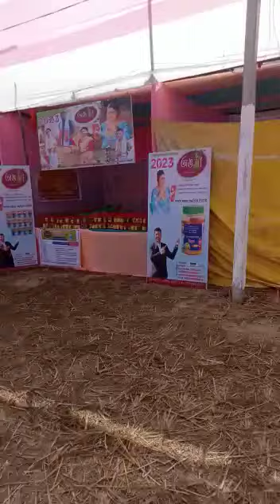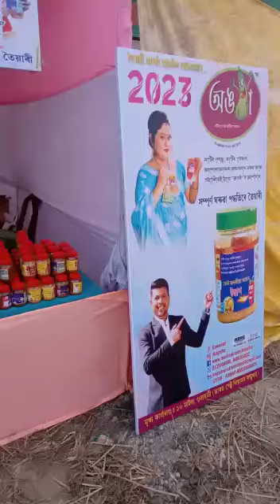অসম সাহিত্য সভা নাৰায়্ণপুৰ ত আমাৰ বিপনিৰ ঠিকনা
আজিৰেপৰা আৰম্ভ হোৱা অসম সাহিত্য সভা নাৰায়্ণপুৰ অধিবেশন 2023 ত আমাৰ "অঙঠা" ৰ বিপনি দিয়া হৈছে , সকলো অসমবাসী ৰাইজৰ সহায় সহযোগিতা কামনা কৰিলো  । লগতে সাহিত্য সভাখনি সফল হওক তাৰে কামনা "অঙঠা" পৰিয়ালৰ তৰফৰ পৰা ...

আপুনি আমাক পাব প্ৰদৰ্শনী মেলাৰ G ব্লকৰ 12 নম্বৰ ষ্টলত ...
যদি আপোনাৰ বিচাৰি পোৱাত অসুবিধা হয় তেন্তে যোগাযোগ কৰিব...